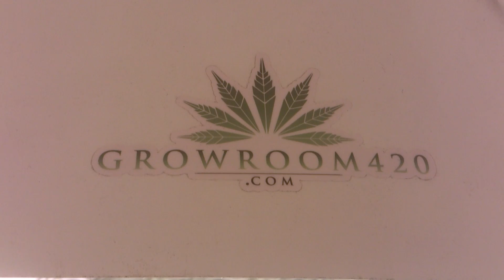exo lights on